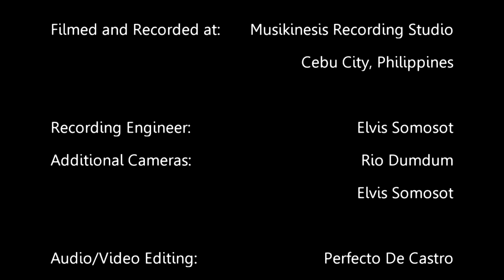CAPRICHO ARABE - Perfecto De Castro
Perfecto De Castro playing a classic Tarrega piece on a 2009 Domingo Javier 10-string classical guitar. This arrangement can also be heard on his album CAPARISON.